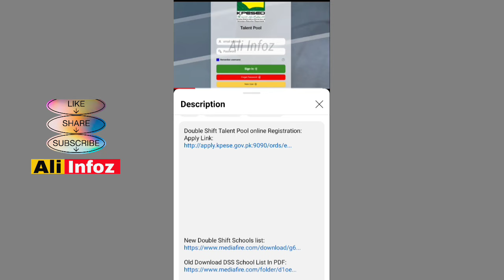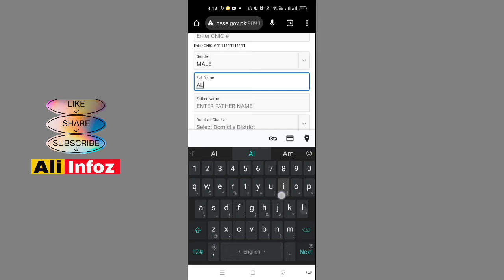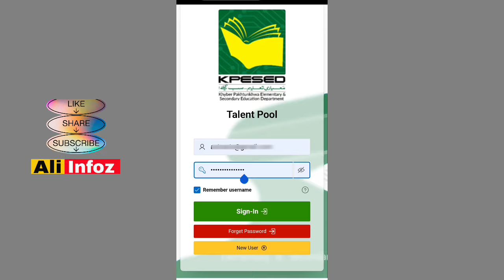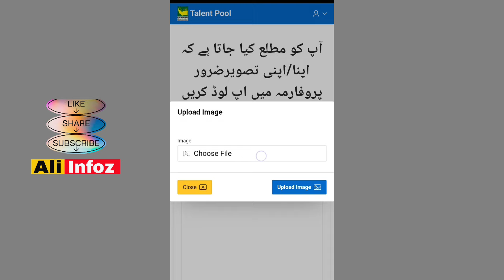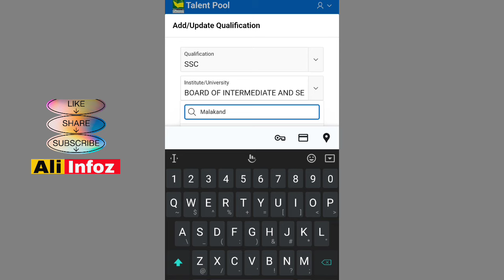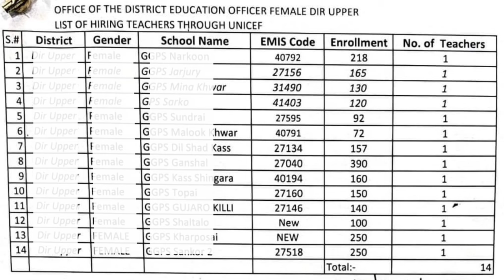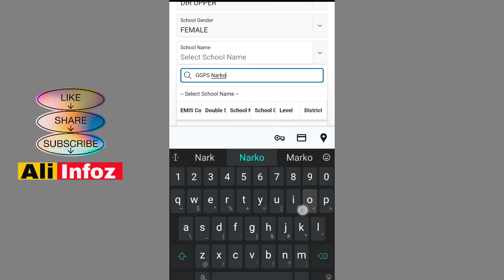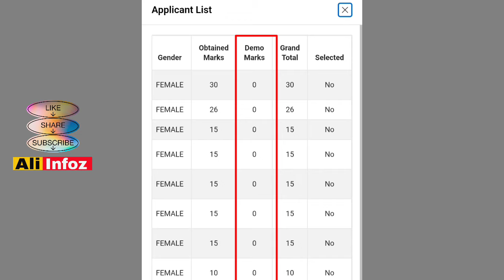How to apply for Double Shift Schools On Talent Pool Portal ||Talent Pool Registration Method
How to apply for UNICEF Project Schools On Talent Pool Portal || Talent Pool online Registration ||

How to find talent pool merit list for double shift schools

In this video you will learn how to apply on talent pool portal for UNICEF Project Teachers hiring.
Double Shift and Ist Shift PTC hired Teachers also apply on talent pool portal..

یونیسف کے مالی تعاون سے خیبر پختونخواہ کے مختلف سکولز میں بھرتیاں شروع!
ڈی آی او فیمیل اپر دیر  DEO  Female Upper Dir نے درجہ ذیل سکولز کا اشتہار جاری کردیا. دیگر اضلاع بھی بہت جلد جاری کرے گے.
دیر اپر فیمیل امیدوار ٹیلنٹ پول پر آن لائن رجسٹریشن/اپلائی کریں اور درجہ ذیل سکولز کو 19 اگست تک ٹیلنٹ پول پورٹل میں ایڈ کریں.
یونیسف بھرتی کیلئے ٹیلنٹ پول پر آن لائن رجسٹریشن و اپلائی اور ٹیلنٹ پول میں یہ سکولز ایڈ کرنے کا مکمل طریقہ جانئے اس ویڈیو میں. لنک 👇

Follow our Page for more Updates 👉 Ali Infoz